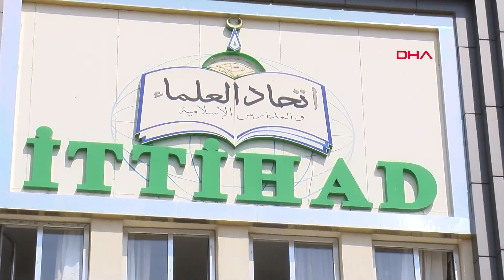Yapıcıoğlu: İslam alemi, 200 yıldır Batı’nın zihinsel ve fiili taarruzlarıyla karşı karşıya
Hür Dava Partisi (HÜDA PAR) Genel Başkanı Zekeriya Yapıcıoğlu, “İslam alemi, yaklaşık 200 yıldır Batı uygarlığının ve modernizmin zihinsel, kültürel ve fiili taarruzlarıyla karşı karşıyadır. Çoğu insanın yaradılış gayesini unuttuğu, hedef ve istikametini şaşırdığı, insani ve İslami değerlerini yitirme tehlikesi ile karşı kaşıya kaldığı çok kritik bir süreçten geçiyoruz” dedi.

Alimler ve Medreseler Birliği tarafından, Yukarı Nasırlar Mahallesi’nde ‘8’nci Alimler Buluşması’ düzenlendi. Buluşmaya, Türkiye’nin yanı sıra İran, Irak, Suriye, Mısır, Filistin, Afganistan, Katar, Lübnan ve Ürdün’den akademisyenler, din alimleri ile HÜDA PAR Genel Başkanı Zekeriya Yapıcıoğlu katıldı. Burada konuşan Yapıcığıoğlu, İslam aleminin çok kritik bir süreçten geçtiğini belirterek, “İslam aleminin çeşitli buhranlarla boğuştuğu günümüzde bu tür buluşmaların tertip edilmesi son derece kıymetlidir. Birbirinden farklı aidiyetleri olan ilim ehli Müslüman kardeşlerimizin, ümmetin dertlerine derman bulmak için bir araya geldiğini görmek bizi ziyadesiyle memnun etmekte ve ümitlerimizi artırmaktadır. İslam alemi, yaklaşık 200 yıldır batı uygarlığının ve modernizmin zihinsel, kültürel ve fiili taarruzlarıyla karşı karşıyadır. Batı’dan yayılan modern paradigma saf ve temiz inancımızı, hayatımızı, kimliğimizi ve nesillerimizi çok yönlü olarak etkisi altına almakta ve ciddi bir tehlike arz etmektedir. Çoğu insanın yaradılış gayesini unuttuğu, hedef ve istikametini şaşırdığı, insani ve İslami değerlerini yitirme tehlikesi ile karşı kaşıya kaldığı çok kritik bir süreçten geçiyoruz. Şuurlu tüm Müslümanların ve ümmetin azalarına rehberlik edenlerin bu olumsuz gidişatı dert edinmesi, yaşanan sorun ve sıkıntılara makul çözümler üretmek için çaba ve gayret sarf etmesi gerekmektedir” dedi.

‘200 YILDIR BU YARA KANAMAKTA’

Yapıcıoğlu, batı uygarlıklarının derin yaralar açtığını ifade ederek, “Müslüman halkların kurtuluşu ancak kendi asıllarına dönmeleri, medeniyetlerini ihya etmeleri ile mümkündür. Modernleşme adına benzemeye çalıştığımız Batı uygarlığının bize biçtiği gömlek bedenimize uymadı. Değdiği yerlerde yaralar açtı. 200 yıldır bu yara kanamaktadır. Şimdi önümüzde iki yol var. Ya küresel zilleti kabul edip şer güçlerin bize dayattığı rolü oynayacağız, maddi ve manevi dünyamıza çizilen sınırlara hapsolacağız, ya da sorunlarımızı emperyal güçlerin müdahalesine alan açmadan, adalet temelinde çözüp kardeşlik hukukunu cari kılacağız ve böylece birlik olup yeniden izzet bulacağız. Bunun için öncelikle zihinlerimize ve kalplerimize örülen kalın duvarları yıkmalı ve istikamete odaklanmalıyız. HÜDA PAR olarak insanı merkeze alan anlayışımızla her alanda adaleti yeniden tesis etmeyi siyasetimizin temel hedefi haline getirdik. Memleketimizin, İslam coğrafyasının ve insanlığın mustarip olduğu bütün meselelerde inisiyatif almaya, başta ulemanın yaptığı çalışmalar olmak üzere ümmetin hayrına ve maslahatına olan her faaliyete var gücümüzle destek vermeye gayret ediyoruz” diye konuştu.